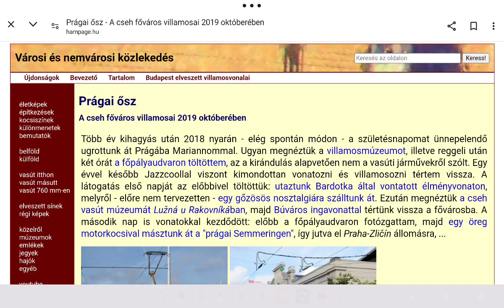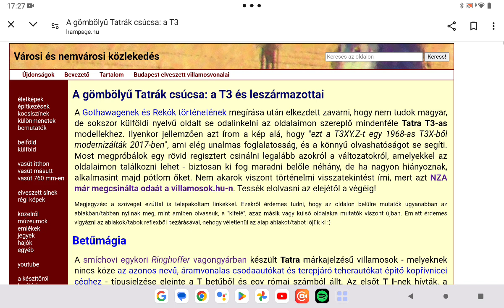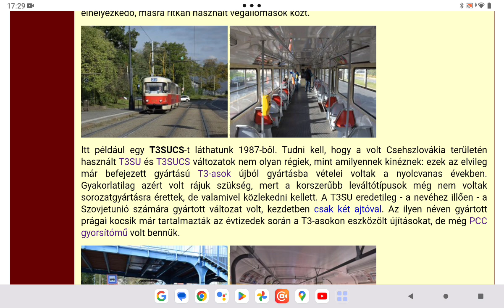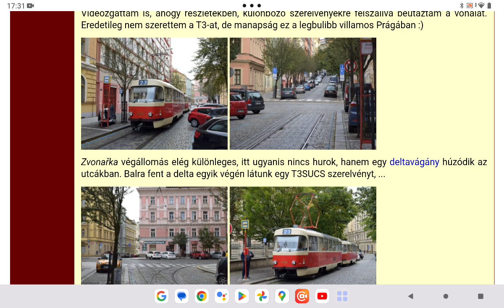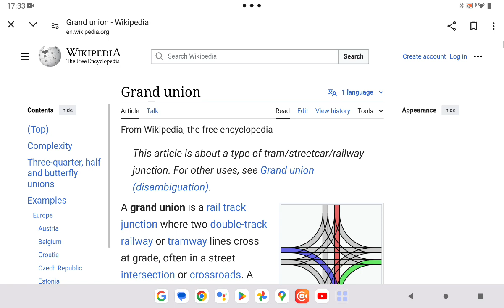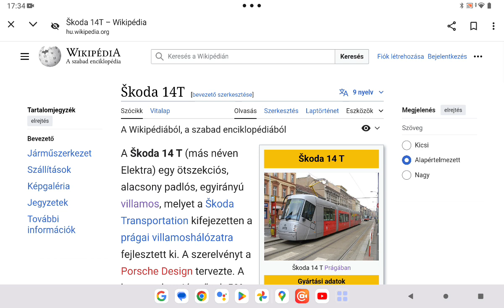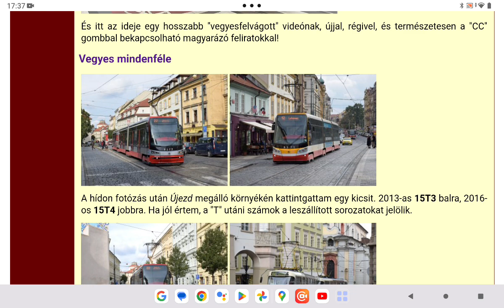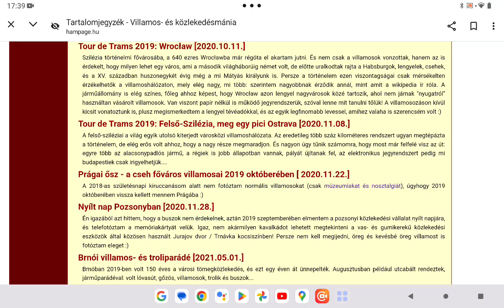Hampage.hu 289. rész